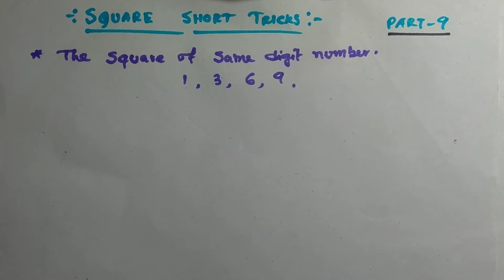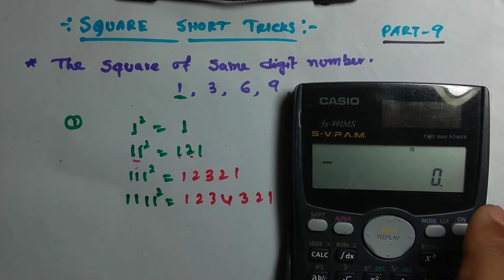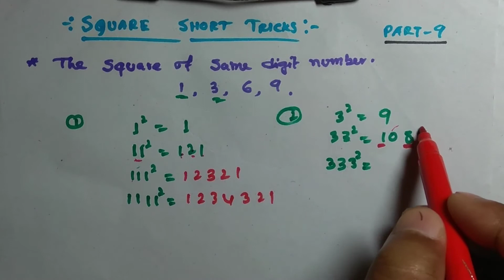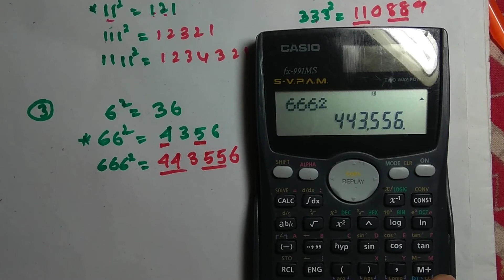Square of Same Digit Number only 2 Sec || Square Short Tricks by Bhabotosh Sarkar || RRB PSC SSC CGL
Hello everyone I am Bhabotosh Sarkar. Here I discuss Square of Same Digit Number only 2 seconds, learn to calculate faster than any calculator. You can power-up your weak Math. And you see math is so easy for you.
Here you can:
 Learn Fast Math’s Square Tricks
 Learn How to calculate Square of Same Digit Number only 2 seconds
 Learn Square of Same Digit Number
Be Connected Our: